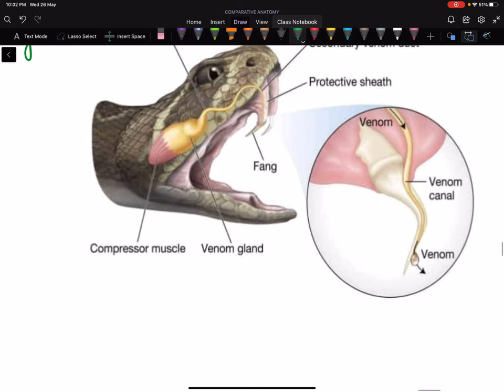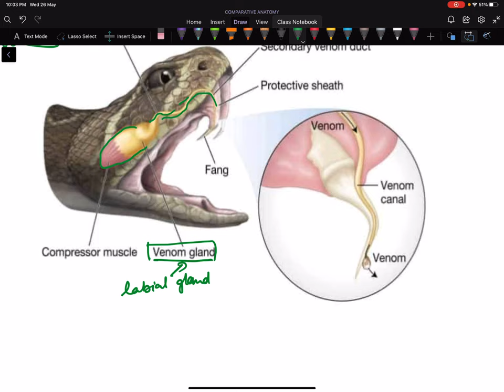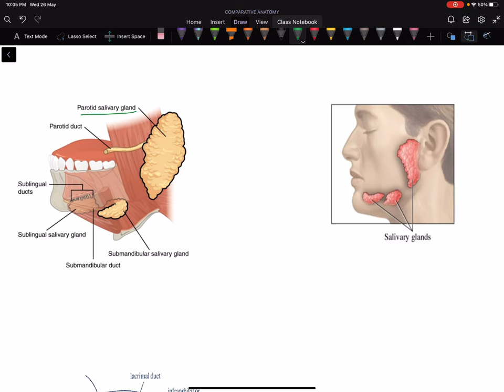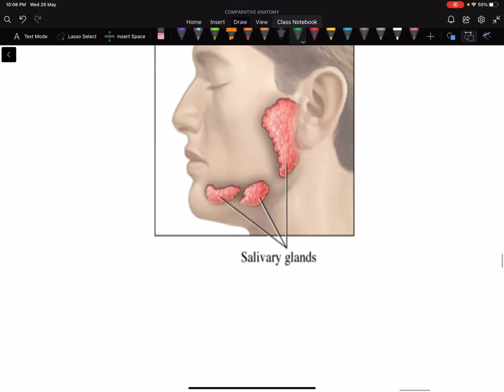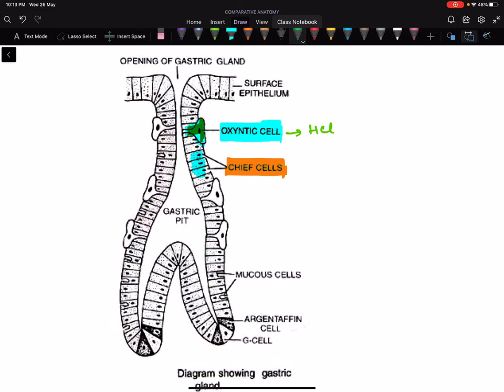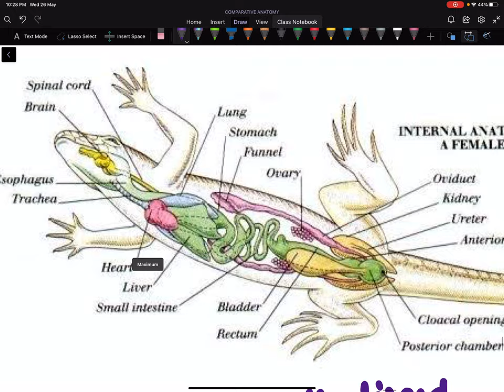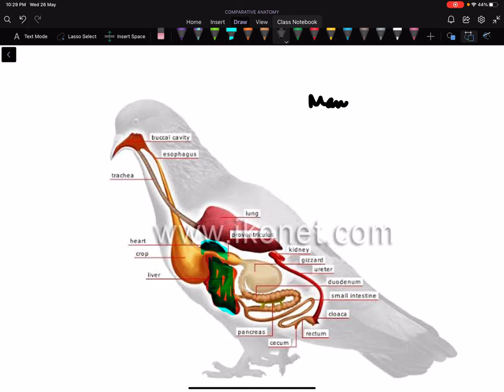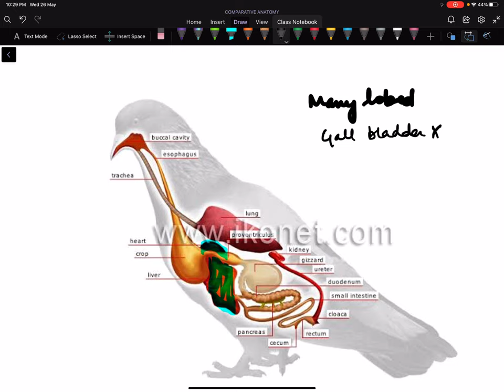SEM II/ 18. DIGESTIVE GLANDS OF VERTEBERATES